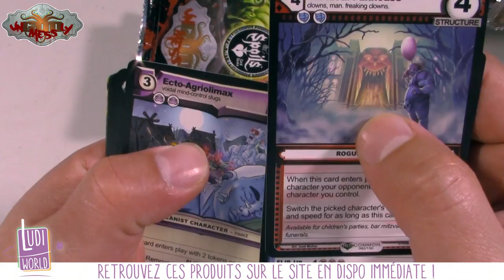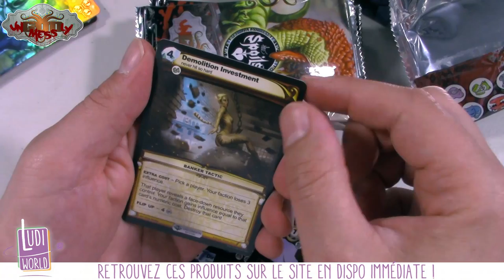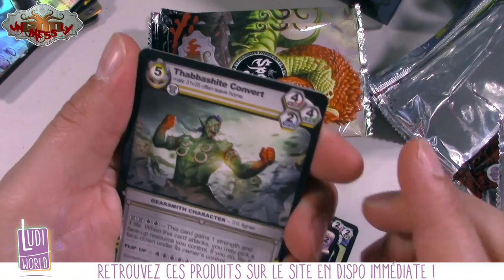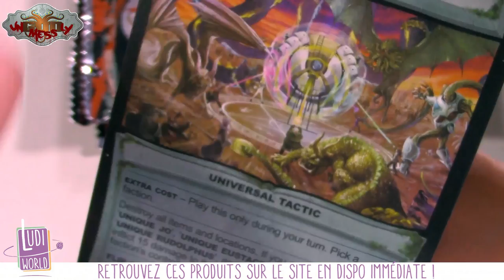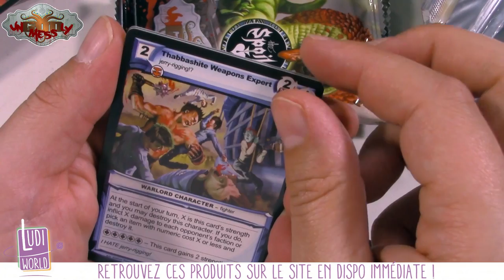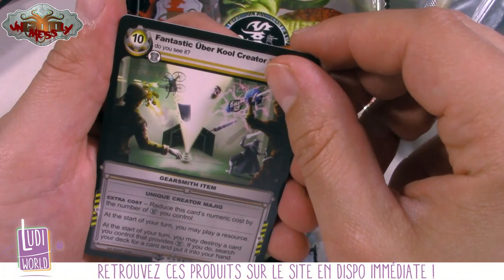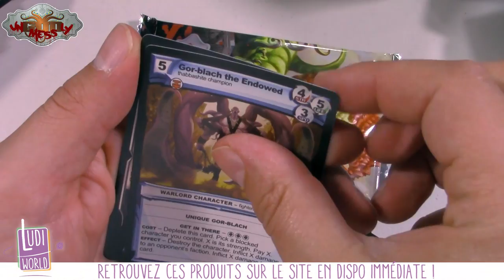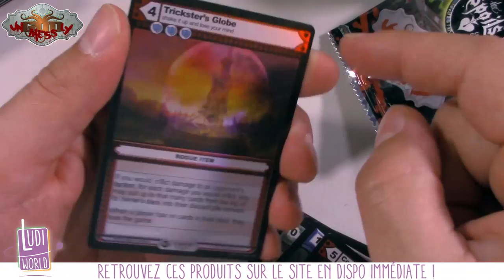[Ouverture] Display The Spoils Ungodly Mess Part 2 - Nouveauté Ludiworld -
Au menu de cette vidéo : le déballage de 8 Boosters The Spoils Ungodly Mess !

à Bientôt !
- Ludovic -